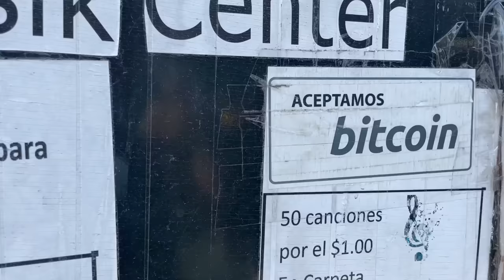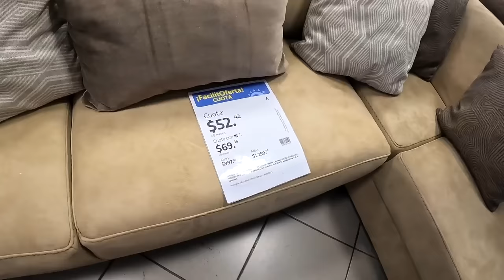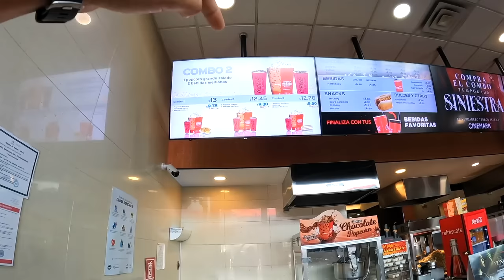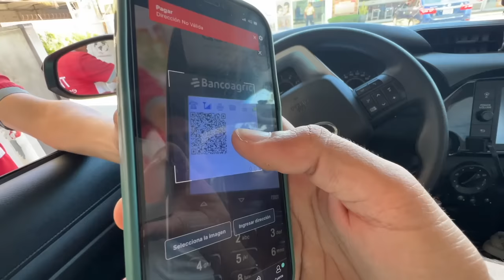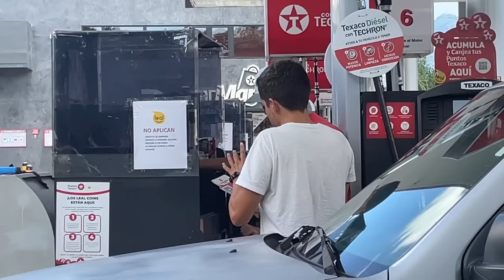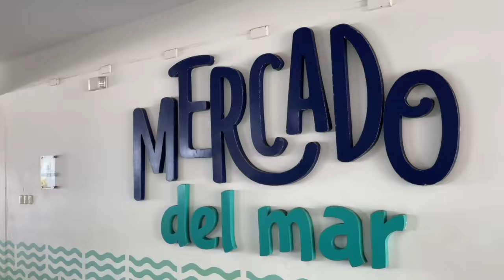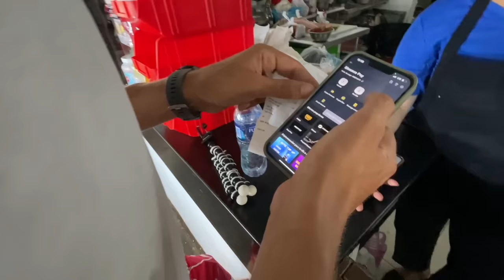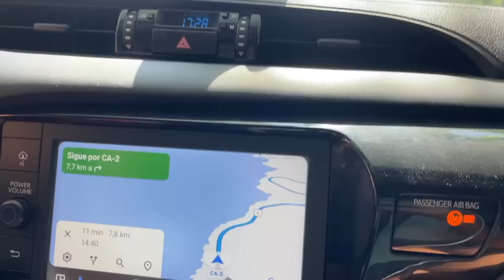Precios en EL SALVADOR, un país con economía DOLARIZADA 💵 ¿Es posible pagar con BITCOINS? 🌎 Ep.2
EL SALVADOR - Episodio 2 | Te mostramos los precios de un país con economía dolarizada e intentamos pagar con bitcoins en El Salvador, mientras conocemos sus famosas playas y probamos las famosas pupusas salvadoreñas.